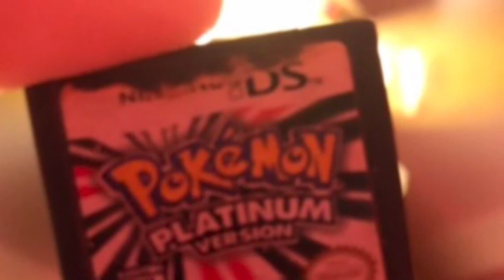pokemon 25th anniversary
Since a young age I’ve been a fan of Pokémon ever since some pictures over the years